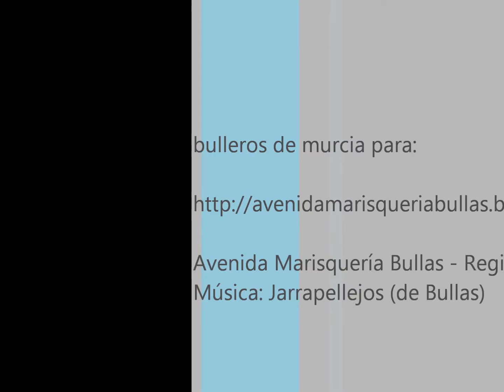Dirección a Restaurante Marisquería Avenida - Bullas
Comenzamos el siglo pasado, a ofrecer el mejor marisco de la zona. Avenida de Murcia, 19, 30180 Bullas